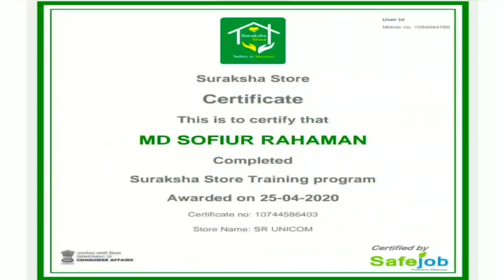গরীবের মাল মেরে খাচ্ছে রেশন দোকানদার, বিক্ষোভ জনতার, NBTV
The Truth Exposed

এনবিটিভি অর্থাৎ নিউ বাংলা টেলিভিশন একটি স্বতন্ত্র বাংলা ভাষা ভিত্তিক সংবাদ সংস্থা যা ২০২০ সালে একটি ভারতের একটি বেসরকারী গোষ্ঠী দ্বারা ভারতে প্রতিষ্ঠিত হয়।

এনবিটিভি মিডিয়া নেটওয়ার্কের পরিচালনা পর্ষদ সমস্ত নির্দেশনা, সিদ্ধান্ত এবং মিডিয়া সম্পর্কিত প্রবিধান জারি করে।

এনবিটিভি একটি নিউজ নেটওয়ার্ক যা সংবাদ সরবরাহ এবং জনগণের কন্ঠস্বর উত্থাপনের জন্য নিবেদিত।

চব্বিশ ঘন্টা ব্যাপী এই বাংলা নিউজ চ্যানেলটি ভারতের অন্যতম বিশ্বাসযোগ্য নিউজ চ্যানেল হিসাবে প্রতিষ্ঠা পেতে চলেছে।

এনবিটিভি মিডিয়া নেটওয়ার্ক কণ্ঠহীন মানুষের বার্তাকে তুলে ধরে। কথা বলে অধিকারের। এনবিটিভি এমন বিষয়বস্তু সরবরাহ করে যা তথ্য সরবরাহ করে এবং অনুপ্রেরণা দেয়। তথ্যগুলো সততার ভিত্তিতে নির্মিত;  ন্যায্যতা, ভারসাম্য;  স্বাধীনতা;  এবং বৈচিত্র্যময়।

জনাকীর্ণ শহরের রাস্তা থেকে প্রত্যন্ত গ্রামগুলিতে, আমাদের দল গুরুত্বপূর্ণ বিষয়গুলি খুঁজে পেতে এবং পরিবেশন করতে নিরলসভাবে কাজ করে।

Leadership at NBTV

Director General -Md Sakirul Islam

Executive Director- Dr. Bedarul Islam

Saifuddin Mallick -Director of Administration

Md Sakirul Islam - Director of Finance

Najrin Khatun -Director of Technology & Network Operations

Md Al Mamoon - Joint Editor

Julfikar Molla- Joint Editor

Contact NBTV Media Network

(NA)

(NA)

একটি আবেদন,

আমরা সমাজের সর্বস্তরের জনসাধারণের প্রতি আবেদন রাখছি যাঁরা এব্যাপারে সহানুভূতিশীল, আগ্রহী এবং সমস্ত সমাজকর্মীকে আমন্ত্রণ জানাই এনবিটিভি এর লক্ষ্যগুলি এবং উদ্দেশ্যগুলি জানতে এবং তাঁদের গঠনমূলক মতামত ও পরামর্শ প্রদানের জন্য আবেদন করছি। এবং আমরা সমাজের সর্বস্তরের জনসাধারণের প্রতি সব ধরণের সহায়তা এবং অনুদানের জন্য অনুরোধ করছি।

Our phone pay number: 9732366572

দ্রষ্টব্য: আমাদের মিডিয়াতে প্রকাশিত সমস্ত বক্তার বক্তব্য বা ব্যক্তিগত মতামতের ক্ষেত্রে এনবিটিভি কোনওভাবেই দায়বদ্ধ নয়। লেখালেখি বা মতামতের বিষয় পুরোপুরি লেখক বা বক্তার উপর দায়ভার বর্তায়৷